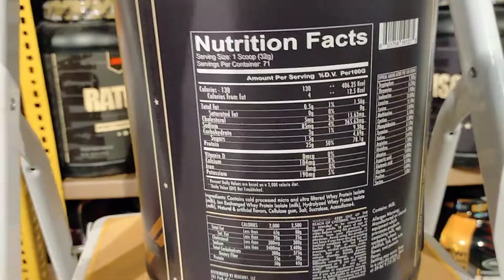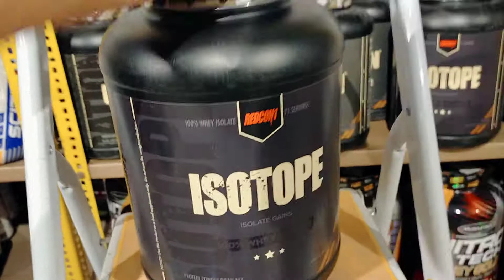Redcon1 Isotope Isolate Protein | product review | proteinbasket.com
🔥100% whey protein isolate
☑️71 servings per container
☑️25g isolate protein
☑️18 amino acid profile
☑️mpn tag